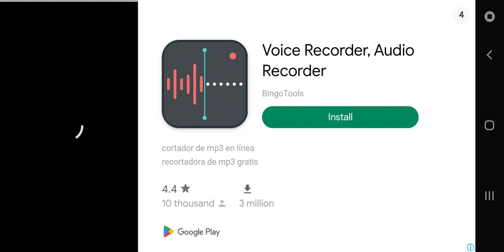Shoot Your Nightmare Space Isolation (Unedit)